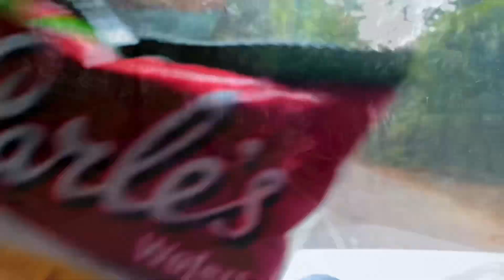Complete tour of netarhat ! Koel view point || झारखंड की सबसे खूबसूरत नेतारहट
pls Lik the video and share with Friends
And